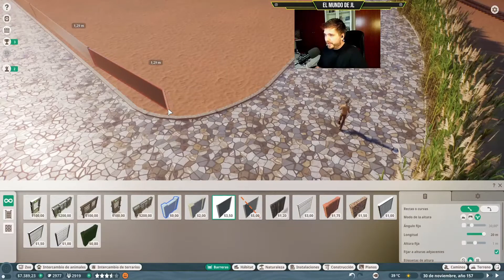Planet Zoo ( cap 48 Español) hienas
Capitulo temporada 1 Planet Zoo
disculpad los fallos y poco a poco iré aprendiendo.
Saludaré a quien me lo pida en los comentarios
intagram: @elmundodejl